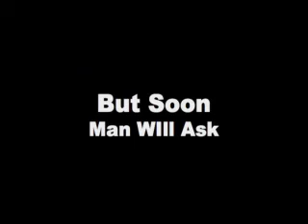Ketchup Dance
After he finds the ketchup what does he do with it?